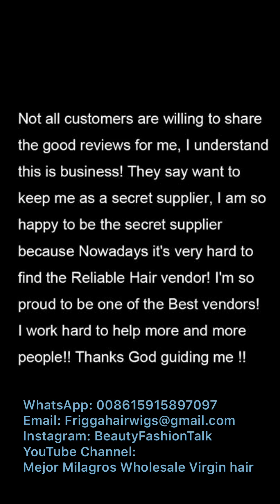Thanksful Reviews of Royal customers share a secret me Best reliable virgin Hair vendor Top quality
I want to say Millions Thanks to her!! She told me everyone loves my hair products and share a review with me,  God bless her and her family, I'm always your Best Vendor,  we are your Best Hair Vendor and Consistency is our winning point!!! Supply hair to salons and stores and hair distributors...Every time our customers tell me our hair can bleach MUCH BETTER than other vendor's hair, I feel so blessed!!Cosmetologists know the hair, when they touch the hair. ..That is easy for me to do business because I don't need to spend much time to explain our hair.  You can feel the Quality and our Hair speaks for itself.
Every day I say Thanks God to let me OutStanding and Special in this hair business.